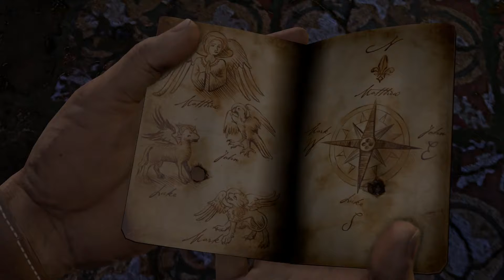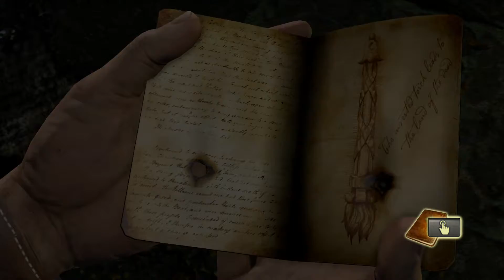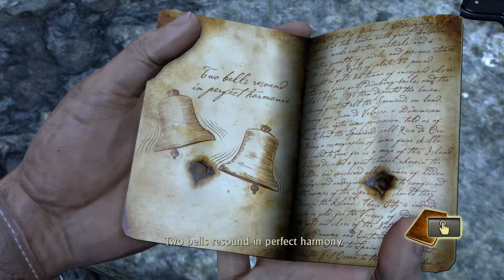Uncharted: Drake's Fortune Let's Play Walkthrough Part 7 - The Puzzle King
Uncharted Walkthrough
UC1 Walkthrough
Uncharted Playthrough
Uncharted 1 Walkthrough
Uncharted 1 Let's Play
Uncharted Let's Play
Nathan Drake